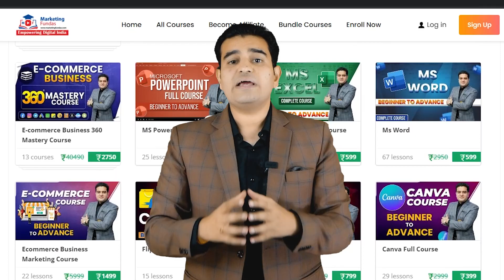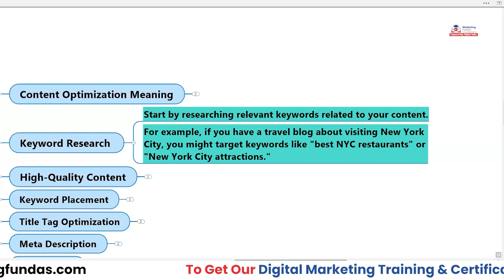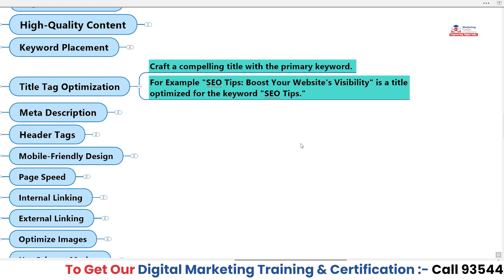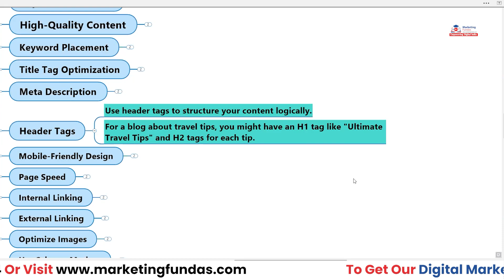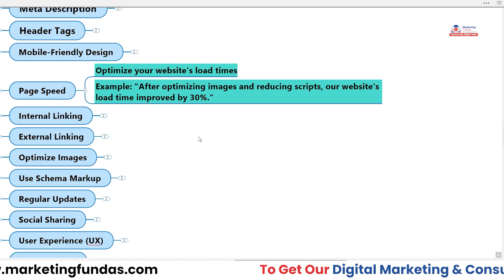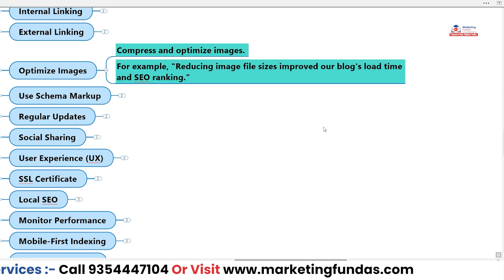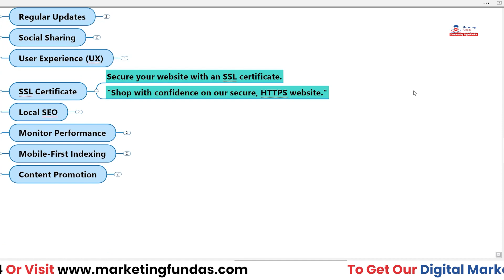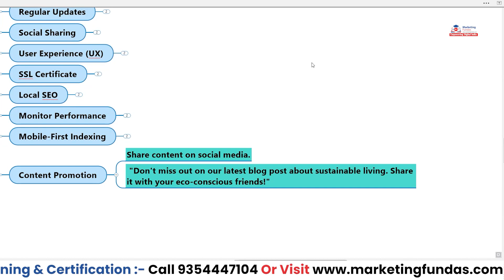SEO Content Optimization Tips | How To Optimize Website Content For SEO